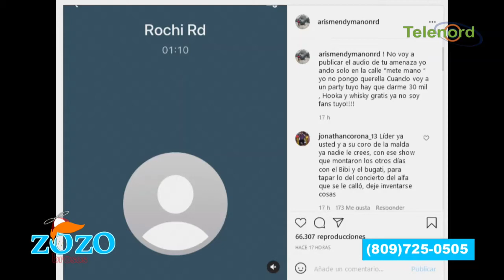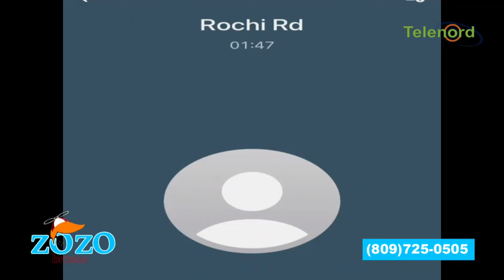Podría ser montaje amenaza de Rochy RD a Dj Topo Point